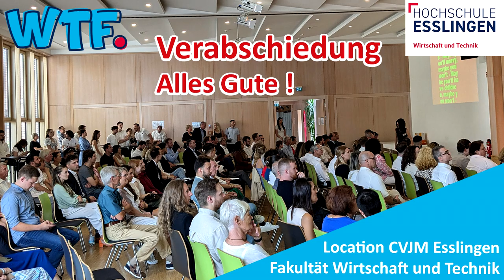Alles Gute für die Zukunft! - Verabschiedung & Zeugnisausgabe 2024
Am Freitag den  26.07.24 war es soweit.
Die Fakultät Wirtschaft und Technik hatte zur Verabschiedungsfeier nach Esslingen  eingeladen.

Hier in diesem Video ein paar Impressionen als Erinnerung.
Wir wünschen Euch alles Gute für Ihre Zukunft!!!
Lasst uns in Kontakt bleiben!

Fotos, Film: PK und WSG Fakultät WT
Musik: Lobo Loco - Happy Family park - long (ID 493)

Die Fotos wurde im Rahmen dieser Veranstaltung gemacht und es wurde mit Aushängen darauf hingewiesen. Sollten Sie dennoch im Nachhinein ein Problem damit haben wenden Sie sich
bitte an unsere Fakultät und wir schaffen um Abhilfe.
Wir sind die Fakultät Wirtschaft und Technik der Hochschule Esslingen.
In unserer Fakultät könnt ihr 7 Bachelor- und 5 Masterstudiengänge studieren.

Mehr Infos zu unseren Master Studiengängen:

und Technologiemanagement startete erfolgreich zum Sommersemester 2024  am Campus Göppingen der Hochschule Esslingen.